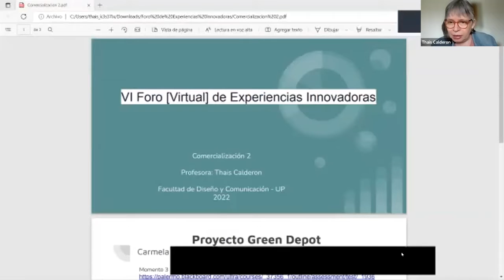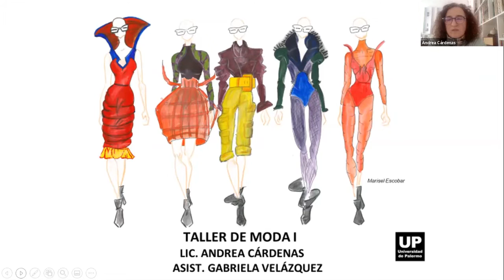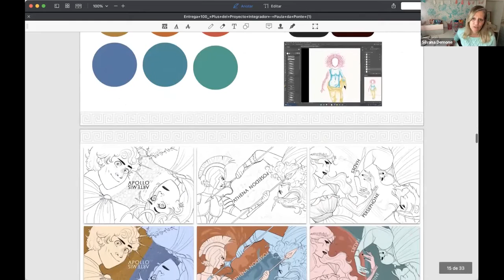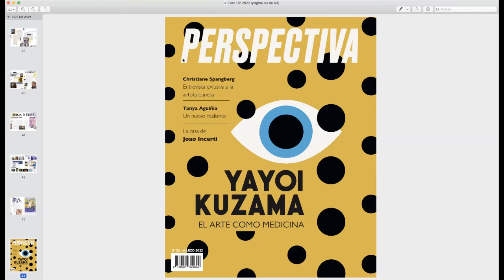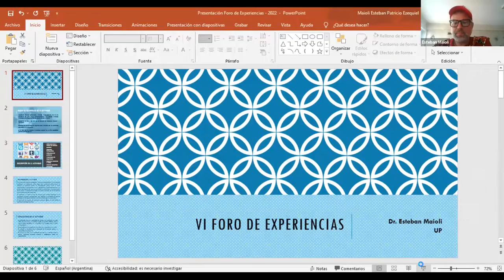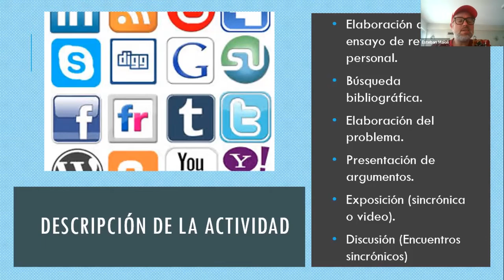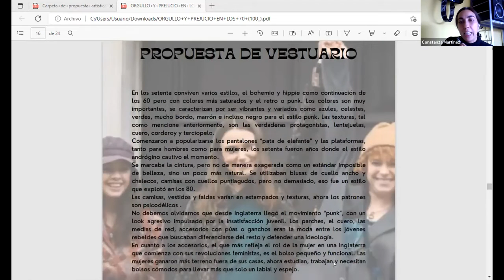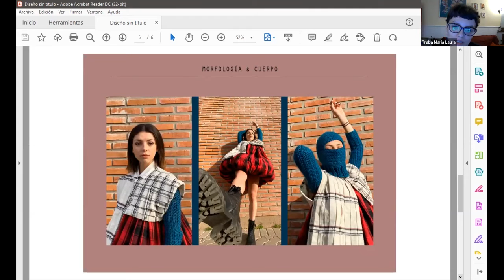Comisión 14 | Foro Virtual de Experiencias Innovadoras 2022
El Foro de Experiencias Innovadoras es un espacio único de encuentro y debate para los profesores de la Facultad de Diseño y Comunicación de la Universidad de Palermo con proyección internacional, ya que serán convocados académicos y profesores de la región.

Entre las propuestas recibidas se realizará una selección que será incorporada a la plataforma online, de acceso gratuito para todos los inscriptos en la Semana (virtual) Internacional de Diseño 2022.